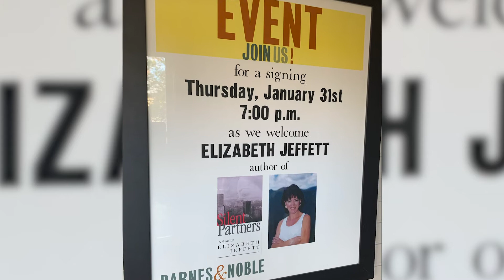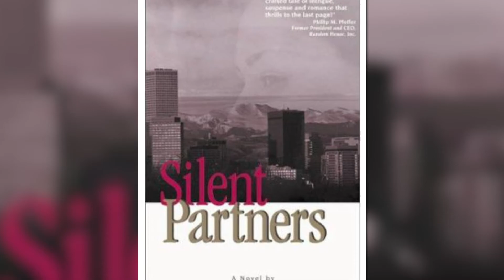Episode 14: Elizabeth Jeffett - Grit and Creativity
Elizabeth Jeffett grew up with the mother who created the first ever televised US women’s tennis tournament and has paved her own path as a serial entrepreneur and author. Listen to her inspiring story! to find out more.